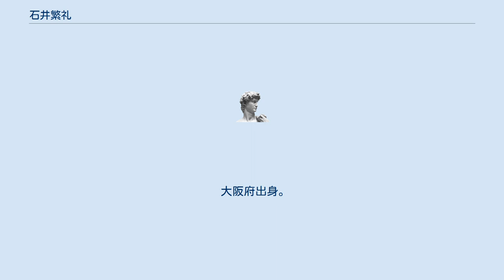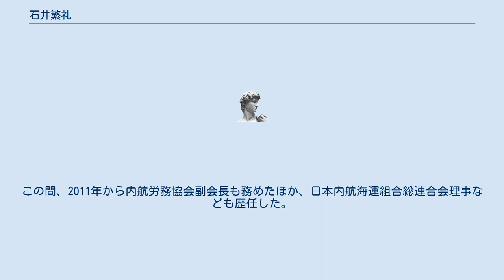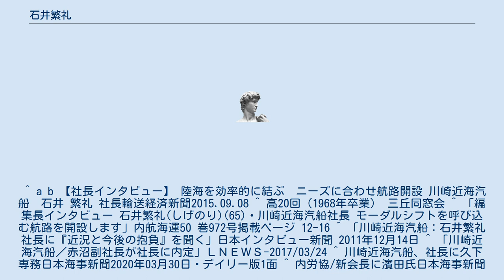石井繁礼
石井 繁礼（いしい しげのり、1949年11月17日 - ）は、日本の実業家。
川崎近海汽船株式会社代表取締役社長や、同社代表取締役会長、日本内航海運組合総連合会理事などを務めた。
 大阪府出身。
1968年大阪府立三国丘高等学校卒業。
1972年神戸大学経営学部卒業、川崎汽船入社。
2002年川崎汽船取締役電力炭グループ長。
2005年川崎汽船常務取締役。
2006年川崎汽船常務執行役員。
2009年川崎近海汽船常務取締役。
2010年川崎近海汽船専務取締役。
2011年から川崎近海汽船代表取締役社長を務め、人手不足に対応して新航路開設などを進めた。
2017年川崎近海汽船代表取締役会長。
2020年川崎近海汽船特別顧問。
この間、2011年から内航労務協会副会長も務めたほか、日本内航海運組合総連合会理事なども歴任した。
 ^ a b 【社長インタビュー】 陸海を効率的に結ぶ　ニーズに合わせ航路開設 川崎近海汽船　石井 繁礼 社長輸送経済新聞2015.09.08 ^ 高20回（1968年卒業） 三丘同窓会 ^ 「編集長インタビュー 石井繁礼(しげのり)(65)・川崎近海汽船社長 モーダルシフトを呼び込む航路を開設します」内航海運50 巻972号掲載ページ 12-16 ^ 「川崎近海汽船：石井繁礼社長に『近況と今後の抱負』を聞く」日本インタビュー新聞 2011年12月14日 ^ 「川崎近海汽船／赤沼副社長が社長に内定」ＬＮＥＷＳ-2017/03/24 ^ 川崎近海汽船、社長に久下専務日本海事新聞2020年03月30日 デイリー版1面 ^ 内労協/新会長に濱田氏日本海事新聞2011年11月29日 デイリー版3面 ^ 内航海運の活動 日本内航海運組合総連合会